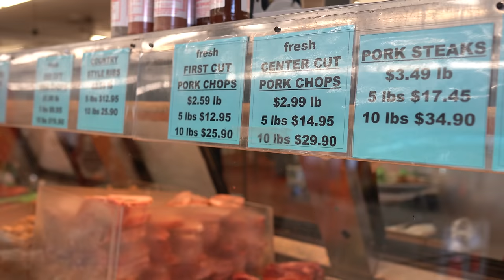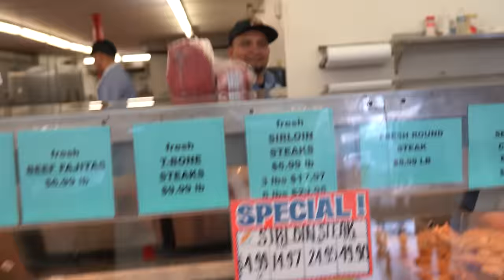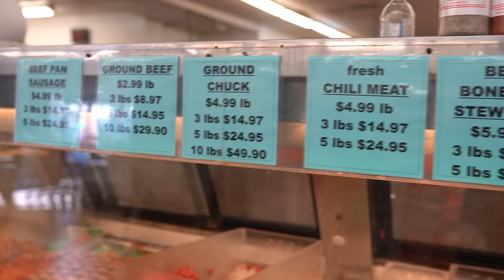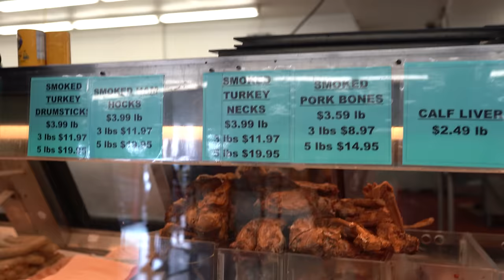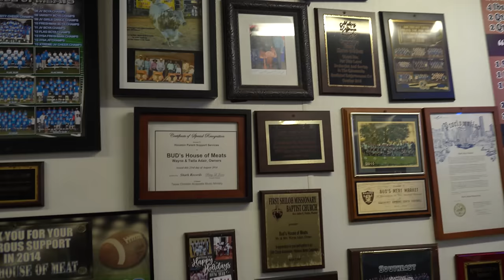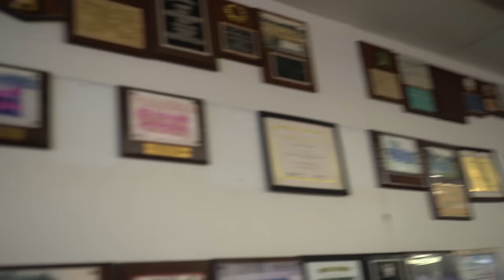Buds House of Meat and BBQ to go tour of their meat Market and Smokehouse!!!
Tour of Buds House of Meat and BBQ 2 Go serving Houston for over 30 years

Buds Meat Market and BBQ 2 Go

00:00 Intro
00:46 walk in
01:23 Star of interview
10:29 Briskets Smoking
13:57 Wood Placement in smoker
14:42 Wall Of Fame
15:41 BBQ prep line
18:30 Butcher interview
20:19 Butchering the meat
22:00 explaining the part of the meat
29:00 Giving thanks to Mamma Bud
29:48 Food review next time
30:47 Outro interview